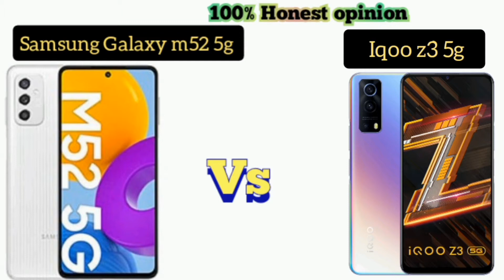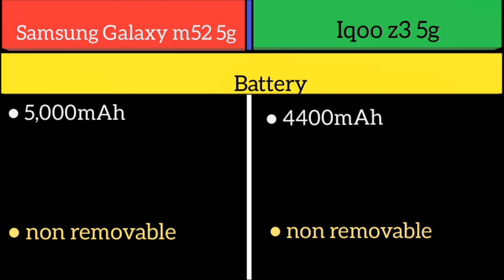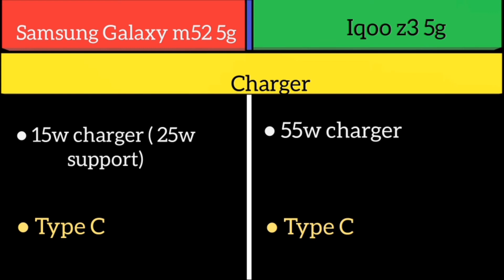Samsung Galaxy m52 5g Vs Iqoo z3 5g